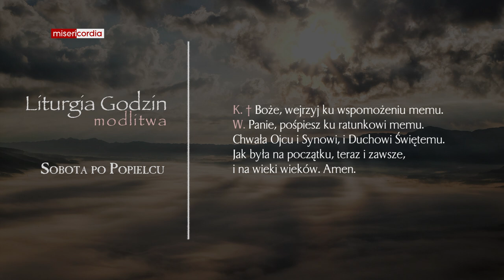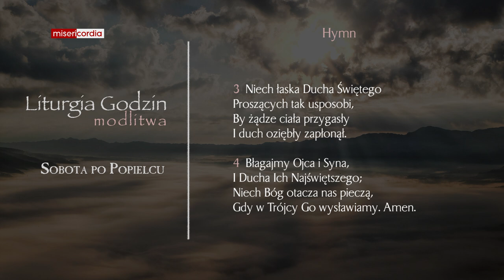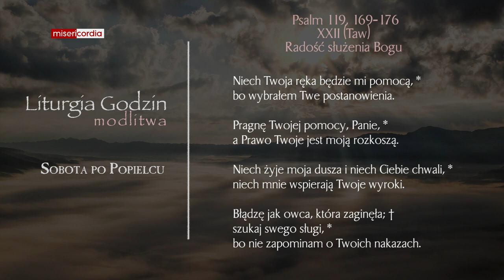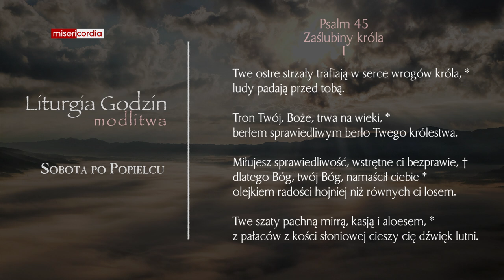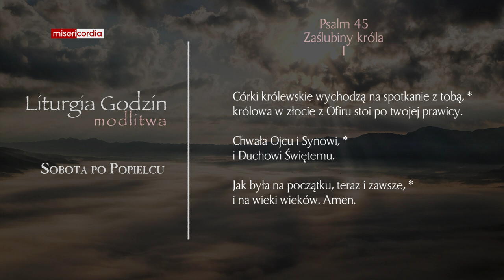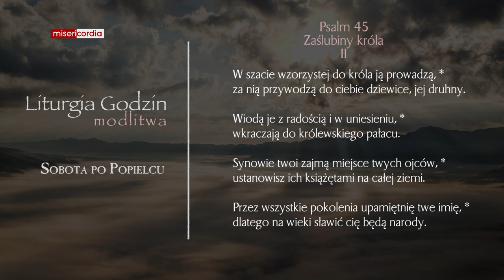Liturgia Godzin | Modlitwa Południowa | Sobota po Popielcu